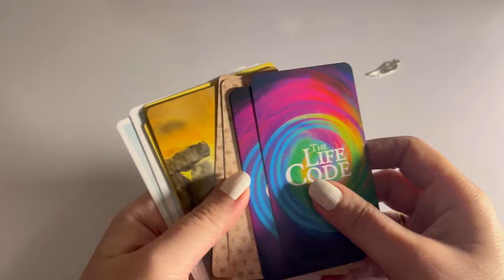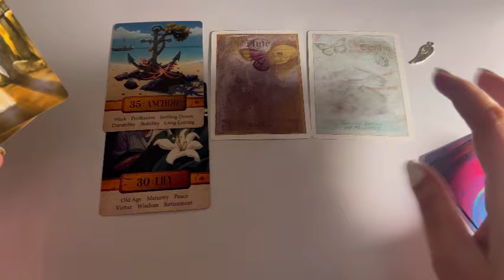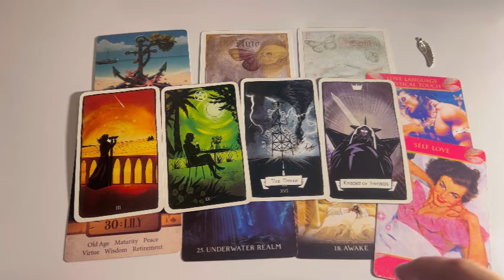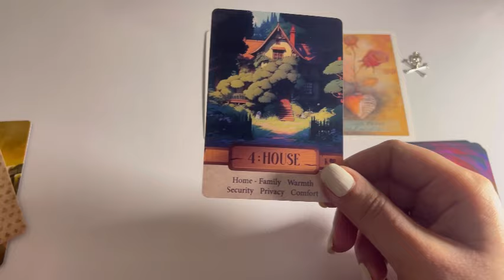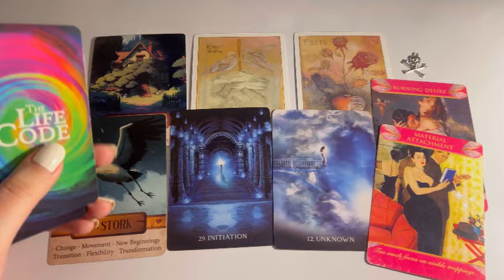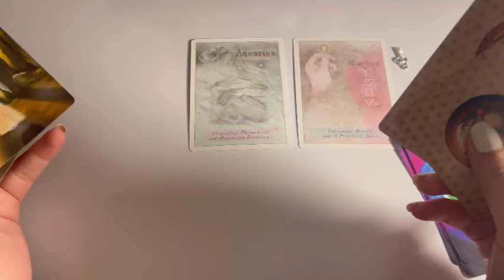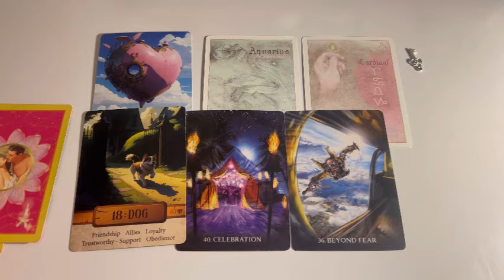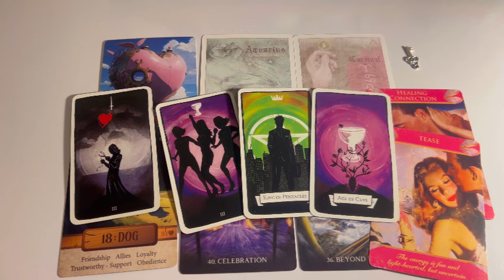Who is coming in love? Pick one charm😍 Hindi tarot card reading | Timeless | Love tarot reader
Who is coming in love? Timeless General reading Hindi tarot

Timestamp
🪽01:32 DOB (1-10)
☠️14:09 DOB (11-20)
🗝️24:25 DOB (21-31)

Tarot 313
222 tarot
222 tarot readings
Astrology
Tarot 4u
777 tarot
111 intuitive tarot
555 tarot
Tarot planet
Moonlight guidence
Lisa simmi